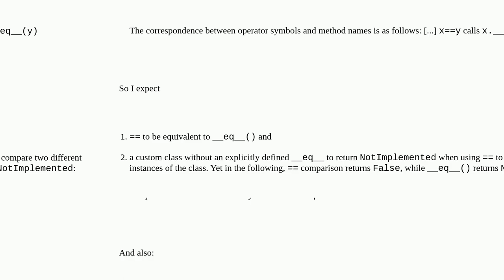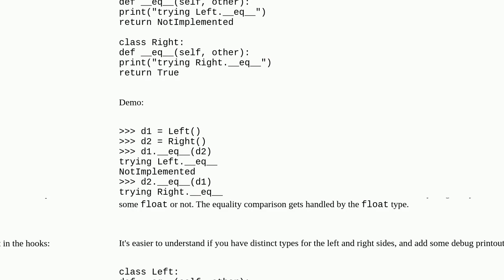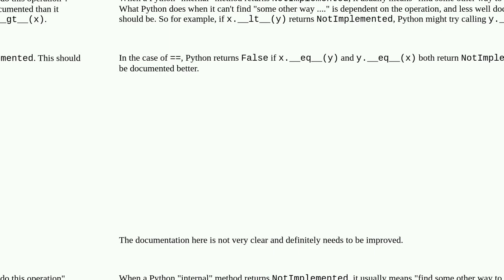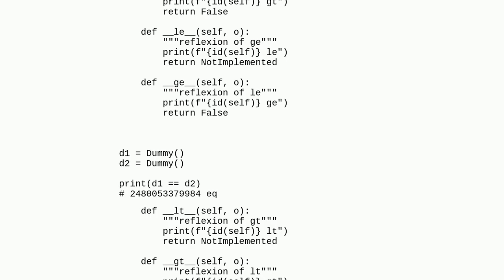When is d1==d2 not equivalent to d1.__eq__(d2)?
A special thanks goes out to the community

  python-3.x python